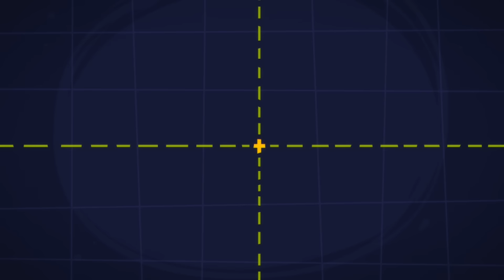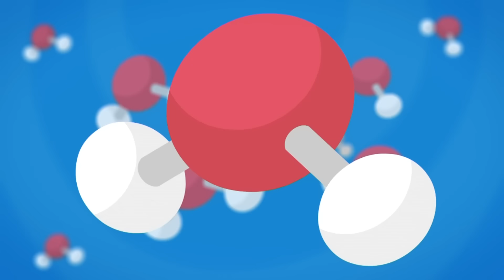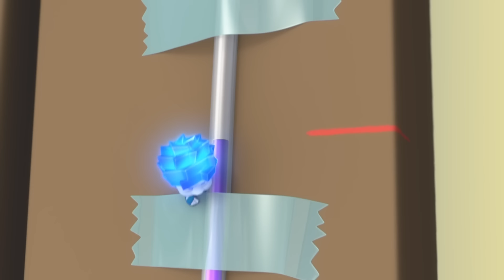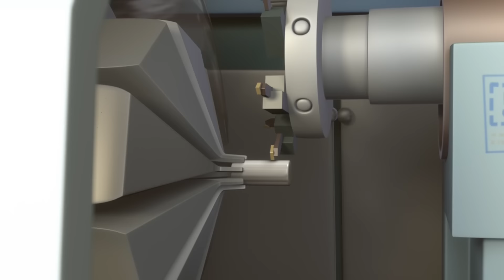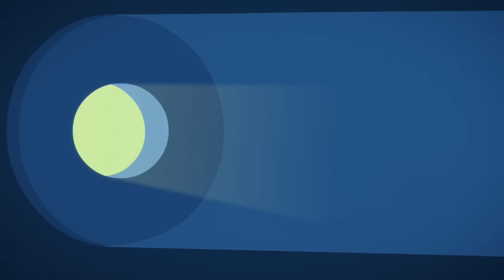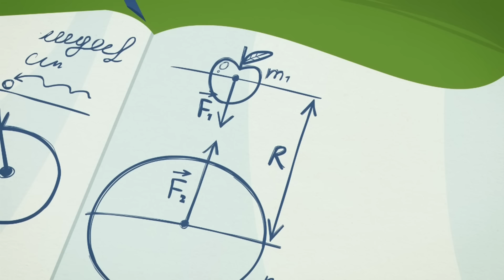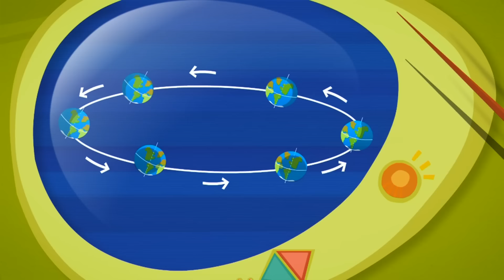The Lost Chameleon Quest! | The Fixies | Animation for Kids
00:00:00 - The Disguise
00:05:13 - The Barcode
00:10:22 - The Crowbar
00:15:38 - Friction
00:20:48 - The Stain
00:26:01 - The Catapult
00:31:12 - The Armor
00:36:24 - The Wires
00:41:34 - The Drum
00:46:43 - The Team
00:51:57 - The Talking Doll
00:57:05 - Tubes
01:02:17 - The Chain Reaction
01:07:30 - Modeling Clay
01:12:41 - The Level
01:17:51 - Nolik's Cube
01:23:01 - The Camera
01:28:14 - The Doorbell
01:33:24 - The Vent
01:38:34 - The Prosthesis
01:43:44 - The Clocks
01:48:57 - The Kaleidoscope
01:54:07 - GPS
01:59:17 - The Pack-o-mat
02:04:34 - The Globe